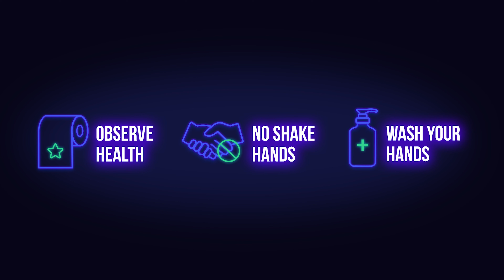Top 10 Covid 19 Affected States in India as on September 16, 2020 | The Report Inn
Single-day spike of 68,010+ positive cases & 639+ deaths in India as on  16 Sep, 09:27 PM IST

 With a positivity rate of 8.06 per cent, India reported 90,123 new cases taking its COVID-19 case tally past the 50-lakh mark. The country also reported 1,290 deaths in the last 24 hours - the highest in a day, the Union Health Ministry said. The number of people who have died of the disease now stands at 82,066 with a case fatality rate of 1.63 per cent. More than 39 lakh people stand cured with a recovery rate of 78.52 per cent. Almost 83,000 patients were discharged in the last 24 hours, bringing the total recoveries closer to the number of new cases. Only 20 per cent, or 9,95,933 cases, are active.